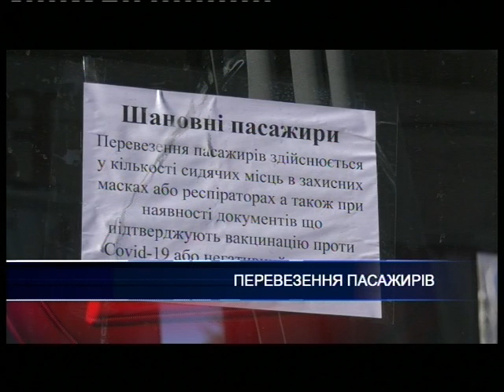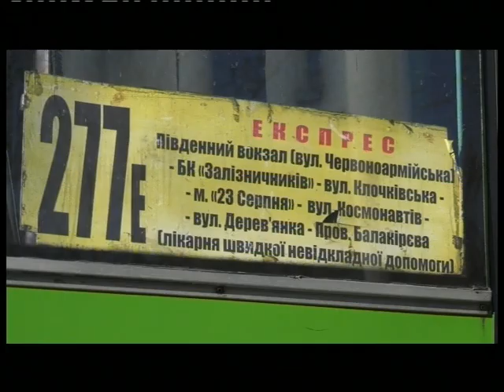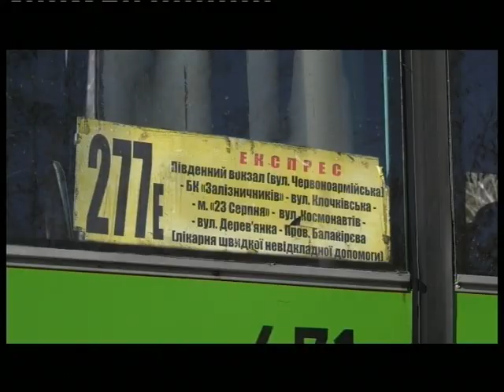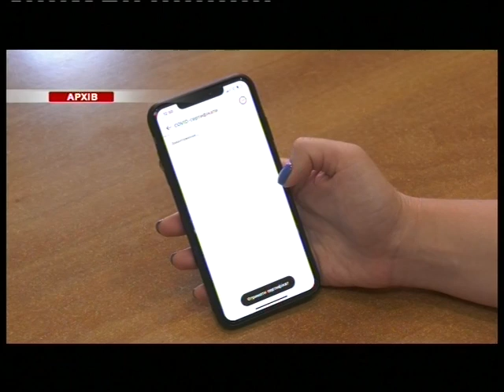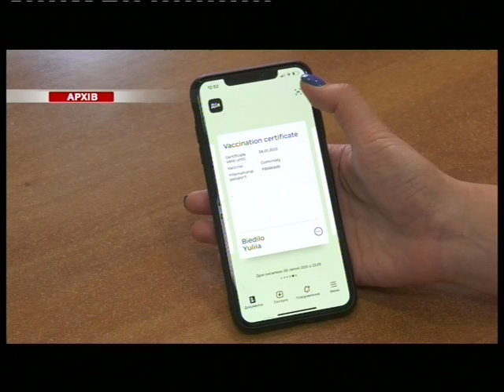Харьковские известия Харькова | Итоги дня 10. 11. 2021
11 ноября, состоится внеочередная сессия Харьковского городского совета. Соответствующее распоряжение подписал исполняющий обязанности мэра Игорь Терехов. В повестке дня вопрос - "О досрочном прекращении полномочий секретаря горсовета".

- Городские перевозчики согласно карантинным правилам должны только контролировать количество пассажиров в салоне. Проверять COVID-сертификаты или ПЦР тесты – нет. О правилах еще раз напомнили в мэрии из-за ситуаций, когда у людей в маршрутках требуют документы.

– День молодежи сегодня отмечают во всем мире. В Харькове ребята очень активны и для них работают немало разных программ. В сотрудничестве с городом молодежь реализует интересные проекты.